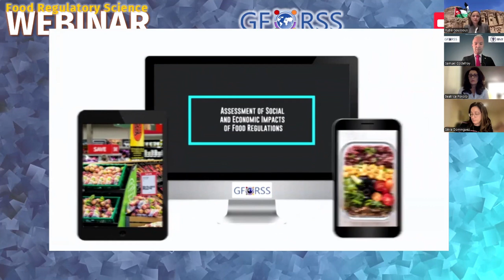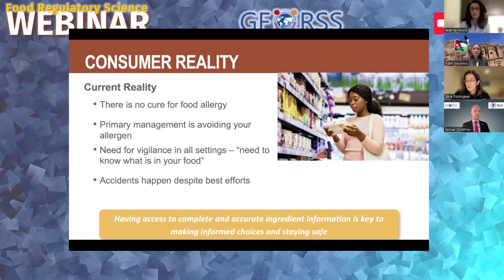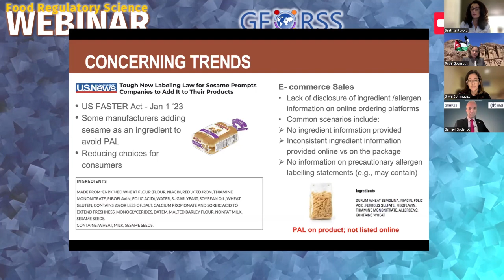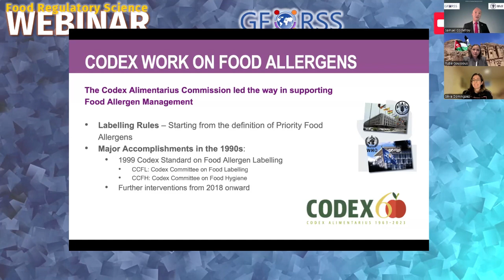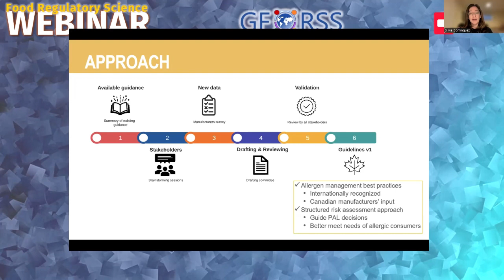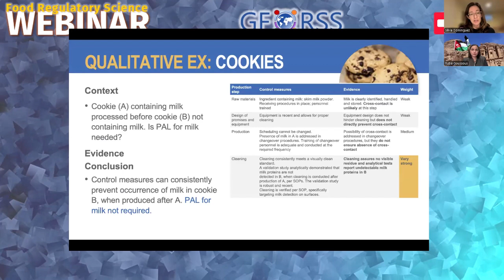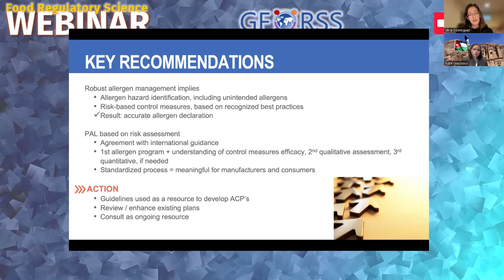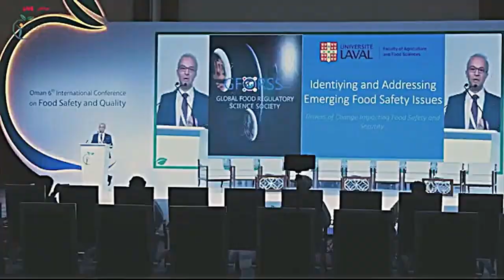ممارسات إدارة المخاطر التي تستند إلى الحدود القصوى للمواد المسببة للحساسية في الغذاء.